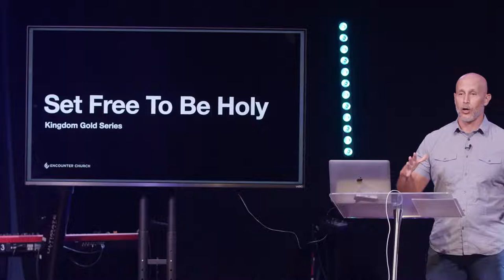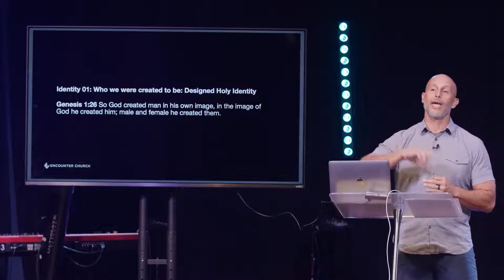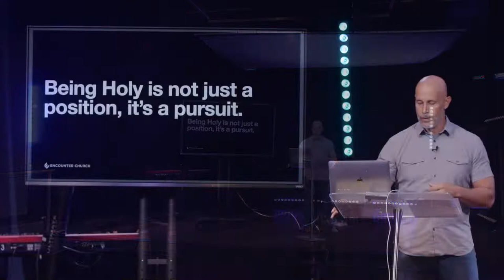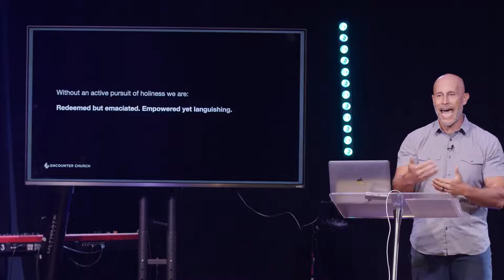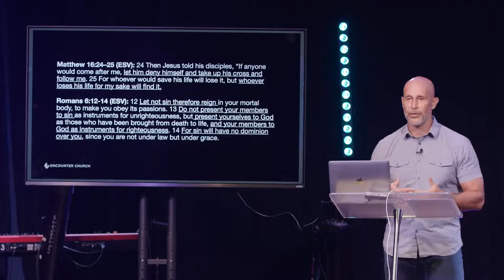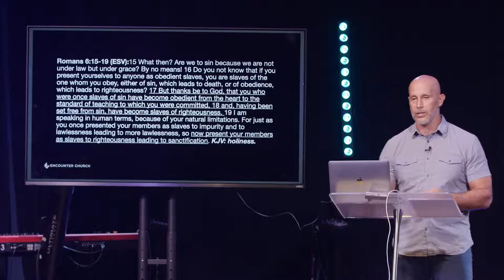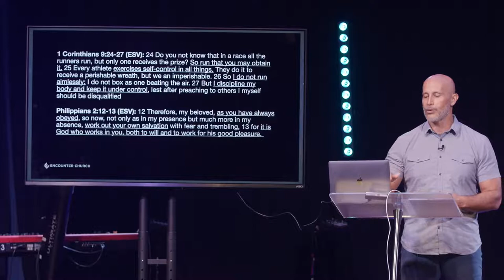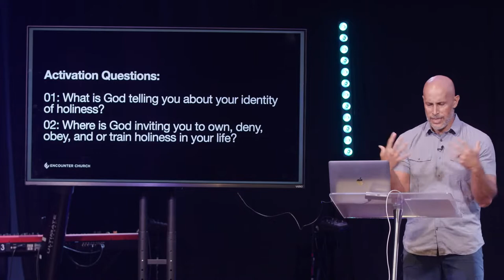Set Free to be Holy | Mario Quezada | Kingdom Gold Series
Set Free To Be Holy: How to live out our holy identity.

Let’s define some words:

Definitions:
Holiness
the state or quality of being holy
Sacred or set apart;
Dedicated to the service or worship of God

Identity: noun
the condition of being oneself, and not another:
condition or character as to who a person is; the qualities, beliefs, etc., that distinguish or identify a person

Holiness is the unique identity of God - He alone is holy. Get that straight! Separate from God we are all just helpless piles of sin.

We through Christ and the power of His Holy Spirit now have access to His holiness.

“As we approach holiness, seriously - we see that His moral perfection and infinite hatred of sin leaves us with utter dismay because of our lack of holiness.” Jerry Bridges

To be holy: expectant command, way of the Christian’s life. “Be holy, for I the Lord am holy”.
Christians to live out holiness, conspicuous

3 identities
To start to understand holiness as our identity, look at the 3 identities of a believer: picture of the gospel, then look at a biblical principle for walking in our identity of holiness.

First Identity
Who we were created to be: Designed Holy Identity
Gen 1:26

Our original designed identity was to be fully with God, in perfect communion, united, and perfect.

Second Identity
2. What we were born into: Fallen Sinful Identity
Romans 5:12

Adam sinned and broke that communion which transferred a fallen, skewed identity to the rest of mankind. Now man is born into a sinful reality.

Third identity
3. Who Christ redeems us to be: Redeemed Holy Identity
Romans 8:16-17

Holiness, because of salvation, is my life’s pursuit. - “Be holy, for I am holy.”

The degree of God’s holiness I access and reveal through my life is up to me.

Holiness is decreed over me, but is also a table set before me. I can choose to eat and strengthen myself in order to live out his holiness, or I can starve and struggle.

Without active pursuit of holiness:  Redeemed but languishing. Empowered yet emaciated.

BUT SINCE I am (holy, righteous, redeemed, his son) then I am to comport my life in such a way that reflects and reveals His holiness, which I have open access to. Set free to be holy.

 The principle to live holy lives is this:
OWN  DENY  OBEY  TRAIN  REPEAT

Take Ownership: Holy Responsibility
Leviticus 11:45

I need to take responsibility for the holiness I have access to.

A.W. Tozer: “What comes into our minds when we think about God is the most important thing about us.”

When I take ownership of the amount of holiness I reflect in my life, I actively pursue the heart of Jesus to work in and through all of me.

2. Deny: Holy Rejection

Matthew 16:24:

Jesus himself tells us that denial is part of our walk.

Romans 6:12-14

“The consistent teaching of Christ Himself and of His apostles is that when self is denied Christ ascends the throne, assumes the responsibility, and by His own in dwelling through the Holy Spirit communicates all the power necessary to obedience.” G. Campbell Morgan

Denial makes less of me, and more of Jesus. It prioritizes Jesus over my affections of self. Unless I first deny, I can’t obey.

3. Obey: Holy Surrender

Ephesians 4:23-24

Romans 6:17-19

Jesus calls us to obedience
John 14:15 “If you love me, you will keep my commandments”

And models it for us in the garden:
Mark 14:36  “Abba, Father, all things are possible for you. Remove this cup from me. Yet not what I will, but what you will.”

To obey God is to love God. If we say we love, without obedience, we lie to God and ourselves.

4. Train: Holy Discipline

Hebrews 12:11

Philippians 2:12-13

Greek word there for “work out” means is katergazomai which means “to continually work to bring something to completion or fruition.” Train. Discipline.

Holiness is not just our position, it is our pursuit. It is how we become the fullness of who God has intended us to be.

We have been set free, to be holy.
Romans 6:22 But now that you have been set free from sin and have become slaves of God, the fruit you get leads to sanctification (holiness) and its end, eternal life.

Activation Questions:
What is God telling you about your identity of holiness?
Where in your life is God inviting you to own, deny, obey, and or train your holiness?